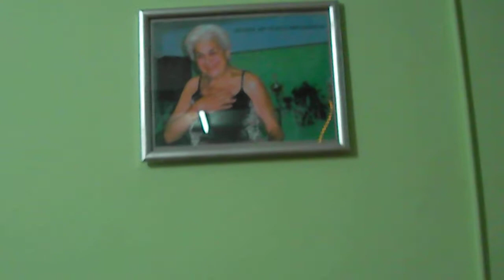MARIA SIEMPRE TE RECORDAREMOS!!!!!!!!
TE QUEREMOS MUCHISIMOI!